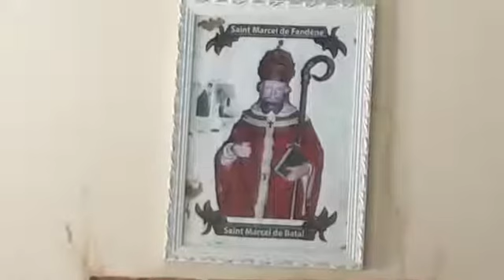Journée diocésaine du monde rural à Batal Ngascop mp4